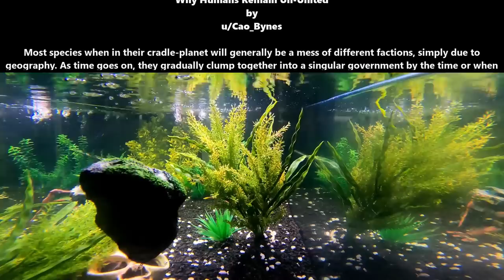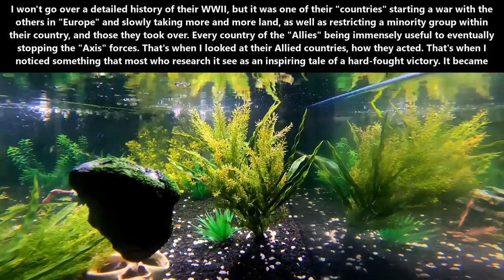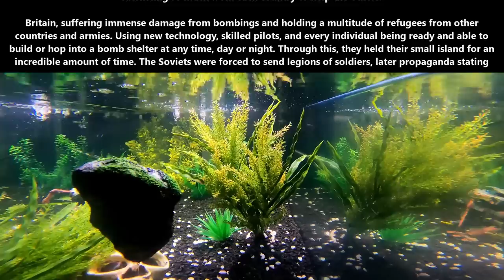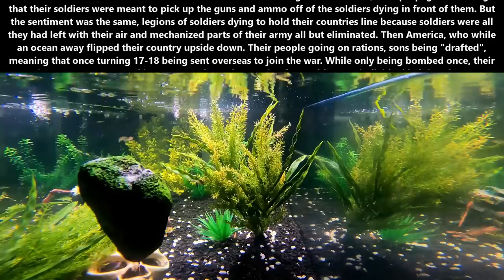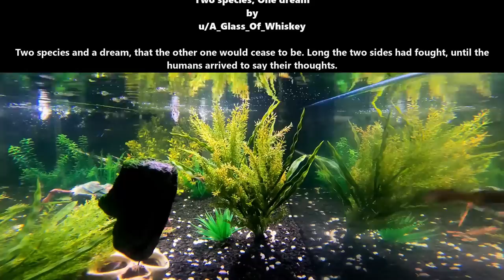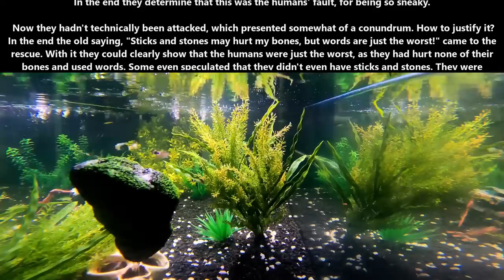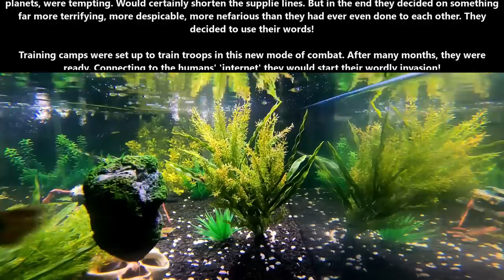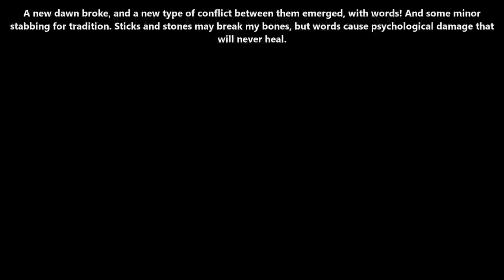One Shot SciFi 1712 - Why Humans Remain Un-United & Two species,One dream |HFY|Humans Are Space Orcs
{TimeStamps}
00:00 Intro
00:06 Why Humans Remain Un-United
06:12 Two species, One dream

Thank you to Tier 4 and 5 Patreons and Channel Members:
FallenAngeI
James Kay
Ágoston Szabó
angry t1t5
MrBishop077
H-Town_F2
Brenton Verlo
john silva
LanScaper
William Howard
John Shafer
Ithilia
DoomSnek
Brian Means
Elim Tevir
Trevor Smith
B-Robbo
Robothaus
tommygun1119
Bryan Hanley
Caleb Carter
Zachary McGee
It＇sDifficultToPronounce
Lord Azrekahl
Ryan Barkenhagen
Cam Maxwell
Casper Arnholtz
Arcalian